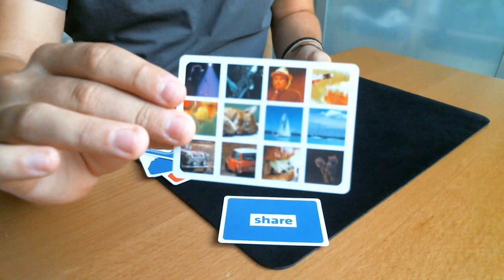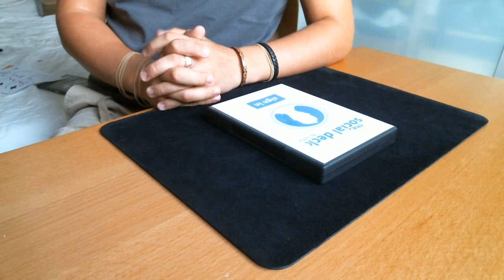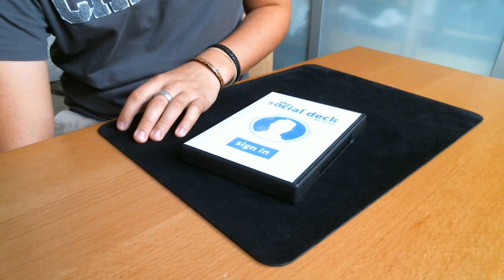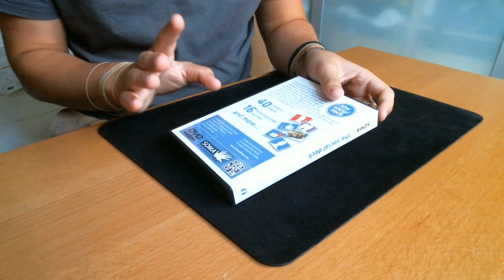Les avis d'Alexis #82 - The Social Deck de Soma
Aujourd'hui, nous allons vous parler d'un tour s'appelant "The Social Deck" de Soma.

La page facebook de magie test, un petit j'aime pour suivre nos actualités

Si vous avez des questions, je serai ravi d'y répondre !

Bon visionnage :)